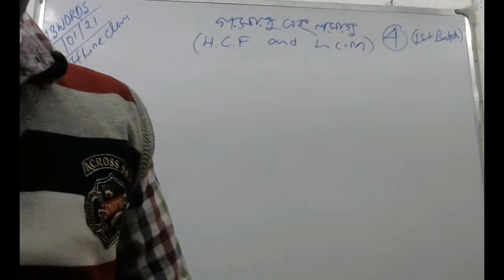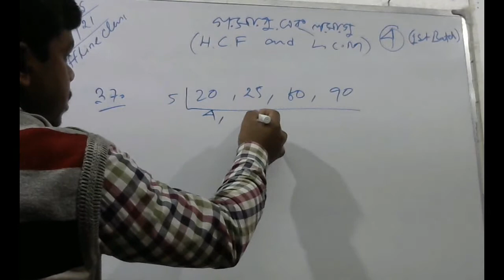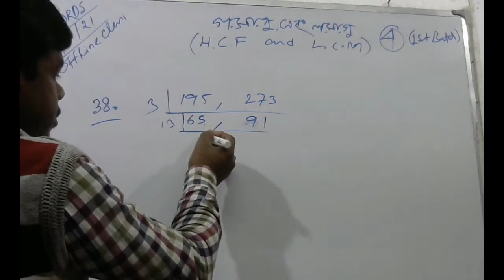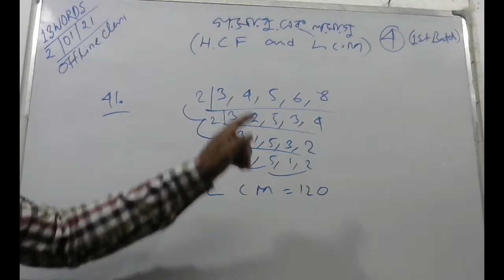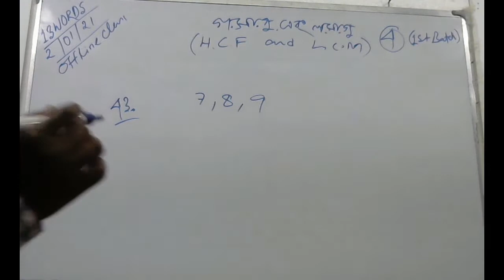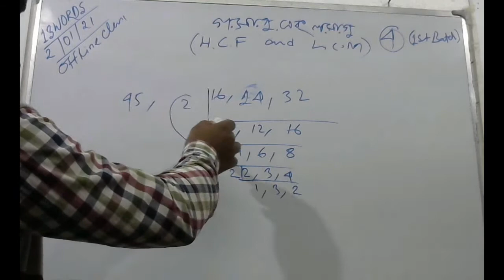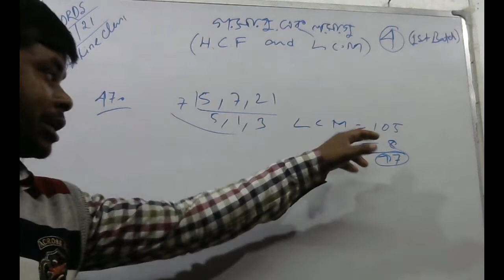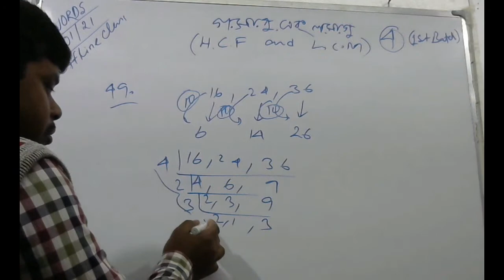গসাগু এবং লসাগু -4 (HCF And LCM-4) Solve by #13 words #13 words in Bengali.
গসাগু এবং লসাগু -4 (HCF And LCM-4) Intro and Solve 36 to 50 by #13 words #13 words in Bengali.